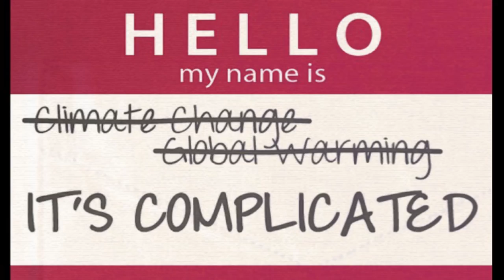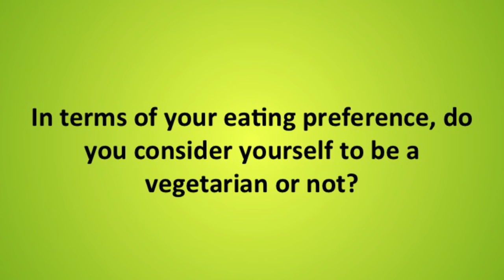Ending the battle between vegans, vegetarians, and everyone else | Brian Kateman | TEDxCUNY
This talk was given at a local TEDx event, produced independently of the TED Conferences. Many people are aware that their food choices have real-world consequences but believe that the only solution is to completely eliminate meat from their diet. Brian Kateman argues that the "reducetarian" movement can empower individuals to eat less meat with respect to their own diet in an easy and manageable way, thereby improving their health, the environment, and the lives of farm animals.

Brian Kateman is Co-Founder and President of the Reducetarian Foundation.